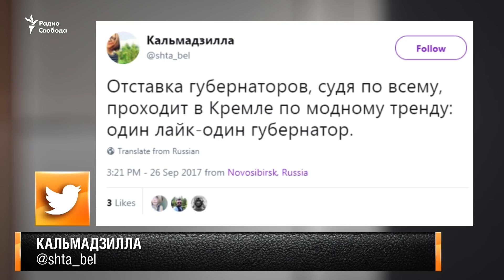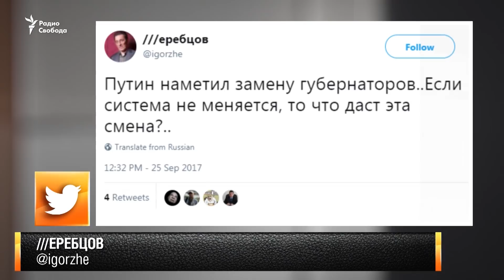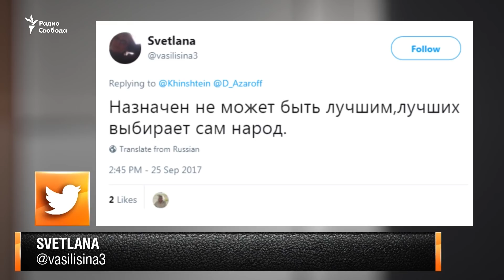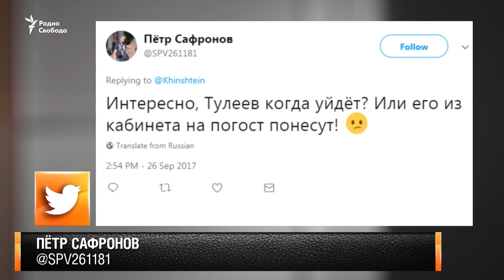Инкубатор губернаторов: Кремль плодит "двойников"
Серия отставок и назначений глав регионов. Кто за этим стоит?
Свистопляска в губернаторском корпусе. Каждый день сообщения о новых отставках и назначениях. Какие группы влияния стоят за переделом власти в России? Обсуждают политолог Михаил Тульский, экономист Евгений Гонтмахер, политик Алексей Кунавин. Ведущая Елена Рыковцева